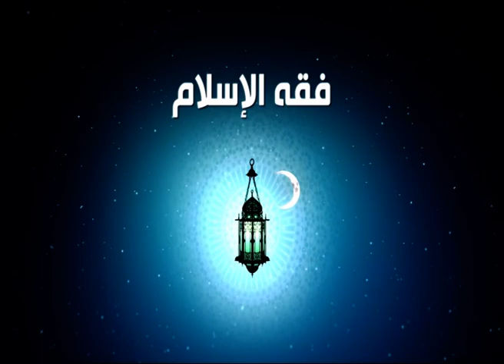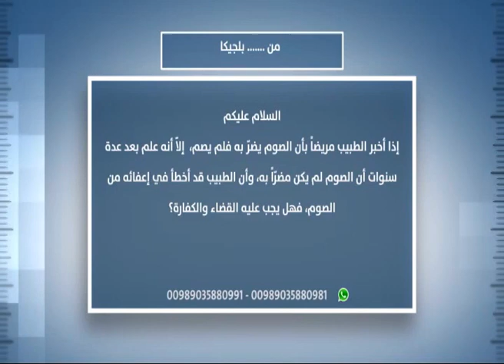الشيخ أسد محمد قصير : الامام علي الانسان الكامل